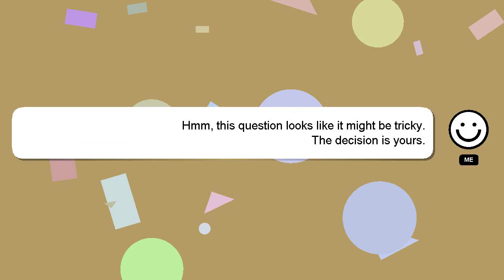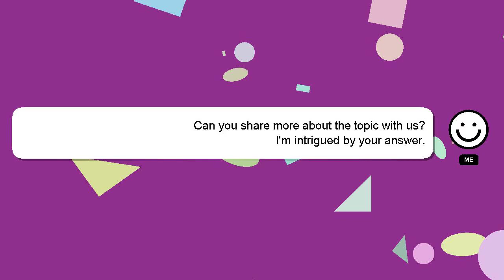How to do option trading in zerodha?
Allow me to introduce myself briefly, Hello, I am Delphi. Let me assist you in answering any questions you may have. - How to do option trading in zerodha?

A 'heart' from me will be given to show my gratitude for your contribution.

*1 What we are experimenting :*